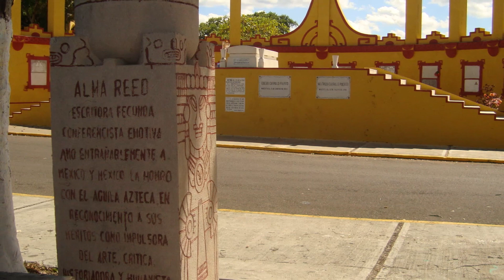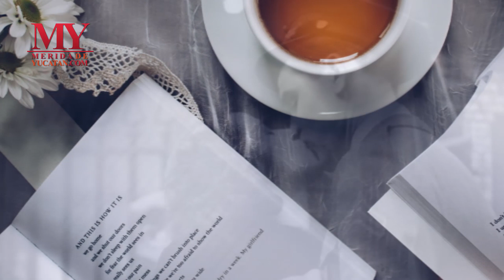Trova Yucateca: El Amor